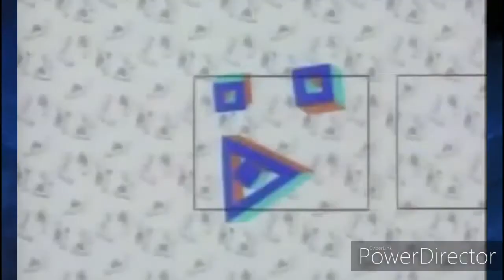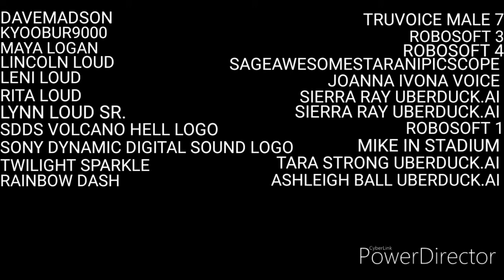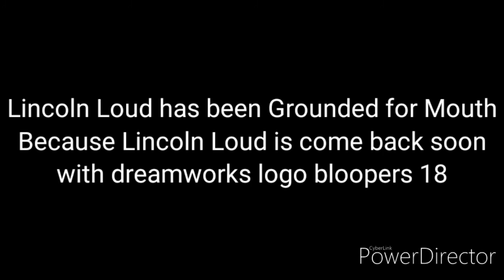(REQUESTED) Dreamworks Logo Bloopers 17: Lincoln Loud's Family (or The SDDS Volcano has Revenge!)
Requested by THX Tex Official